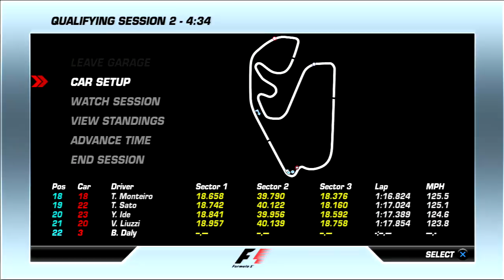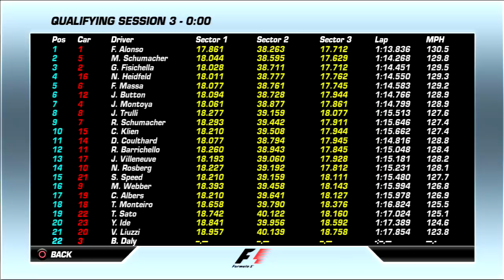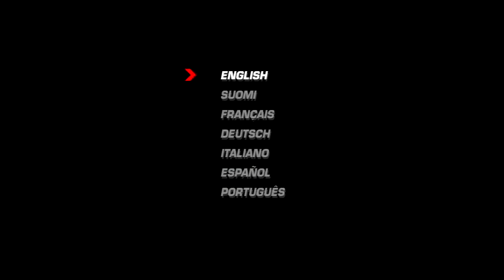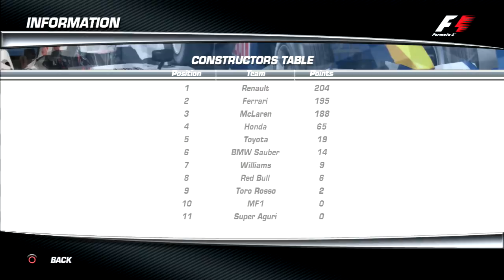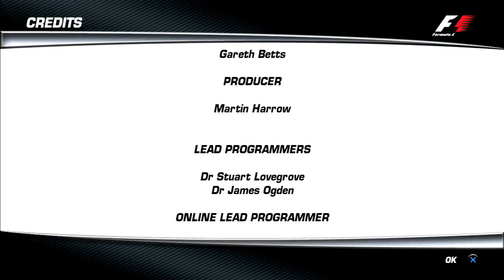F1 2006 Career Mode Season 5 FINALE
Equipment I use:
Fanatec CSL Elite (PC/PS4)